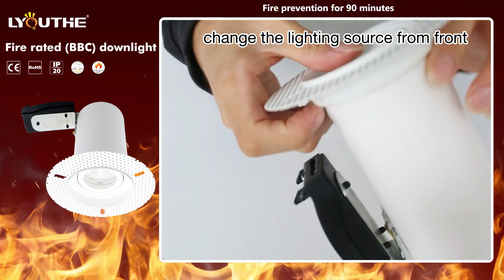Indoor round die-casting aluminum adjustable anti glare MR16 GU10 trimless fire-rated downlights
Specifications :
Type : Fire-rated Downlightst Fixtures
Application : MR16 / GU10
Material : Aluminum Alloy
Body Color : White / Black
IP Rating : IP20
Angle : Adjustable
Diameter :  125mm
Inner Diameter : 78mm
Height : 129mm
Cut out : 78mm

FoShan Lyouthe LED Lighting & Technology Co., Ltd